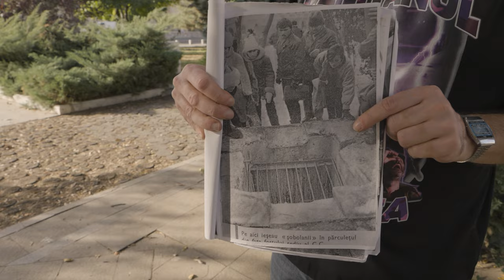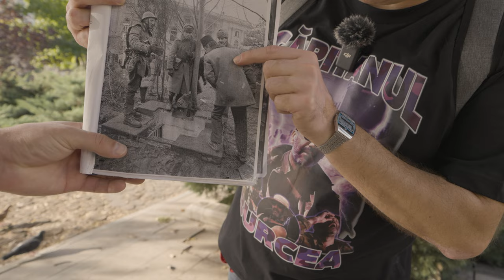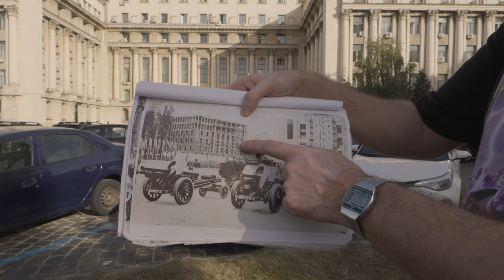Istorii necunoscute la pas: Haosul de la revoluție și cum ne-am împușcat între noi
Bine ați venit în Centrul Bucureștiului!

Astăzi ne-am întâlnit cu istoricul Mihai Burcea ca să luăm la pas străzile din centrul Bucureștiului și să descoperim o sumedenie de informații interesante, cum ar fi:
- Stăpânirea totalitaristă de la începutul seculului 20 și până la finalul stăpânirii.
Iar asta înseamnă să aflăm cum a răsărit și apus conducerea comunistă.
- Ipoteza conform căreia la revoluție s-a creat haos din cauza unei grupari bine puse la punct.
- Cunoaștem o mica parte din rețeaua de tuneluri care face legătura între Casa Poporului, Casa Armatei și Unitatea Națională de Apărare.
- Înconjurăm Casa armatei și descoperim urmele gloanțelor trase la Revoluția din '89,
- Continuăm plimbarea pe Calea Victoriei până în dreptul clădirii fostului sediu al Poliției Capitale, unde bineînțeles că aflăm și aici alte povești despre atrocitațile produse în comunism

Plimbarea de astăzi este împărțită în 3 episoade. Acesta este al doilea episod.